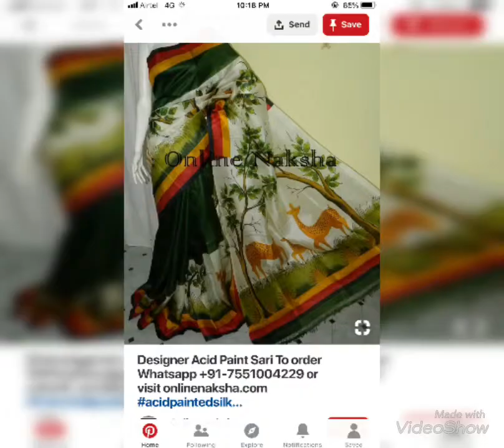Cotton Hand Painted Sarees collection Design 2019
all sarees starts from 3550/-